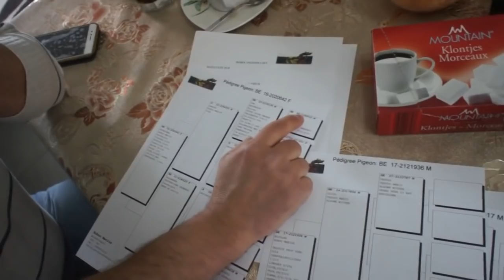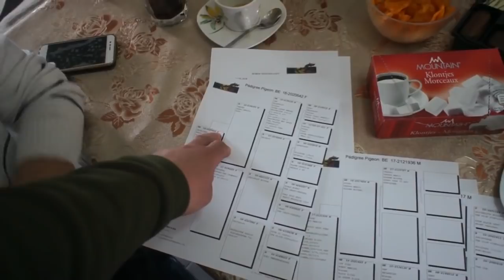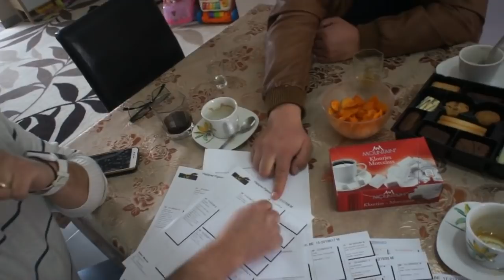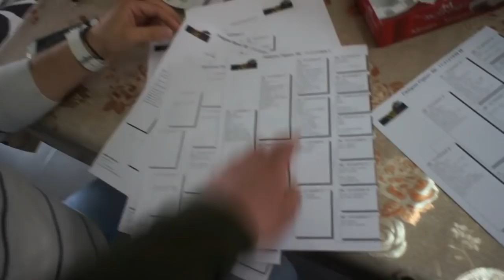Marius Boboc (Belgia) - gołębniki, gołębie, itp. - część 2 - 16.03.2018r.